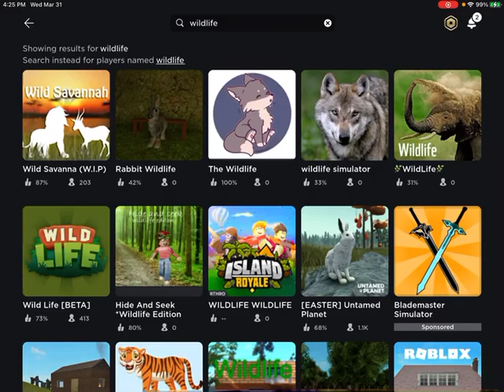Wild life simulator .Will we become our favorite animal?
Today we played wildlife simulator and we had fun